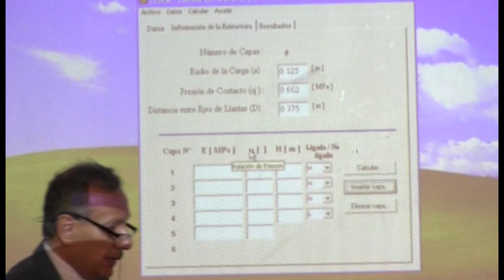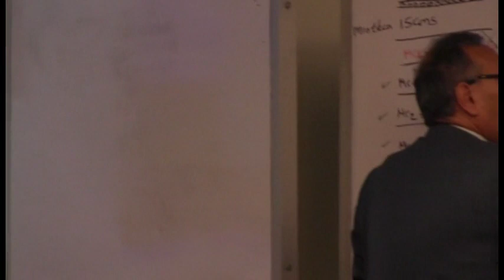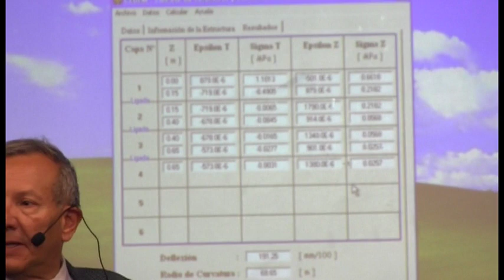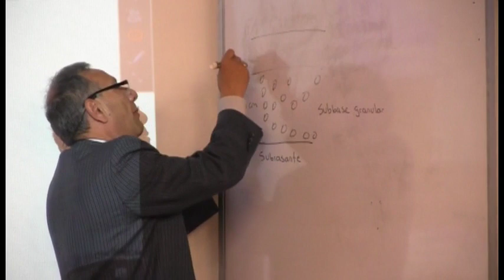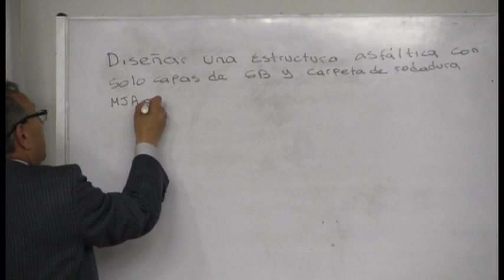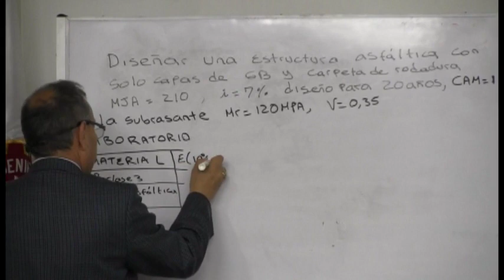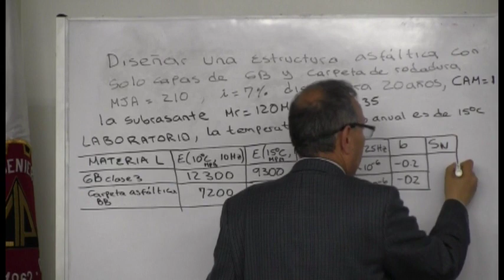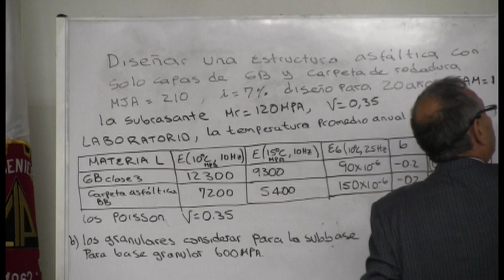DISEÑO ESTRUCTURAL DE PAVIMENTOS ASFÁLTICOS 9/15540P